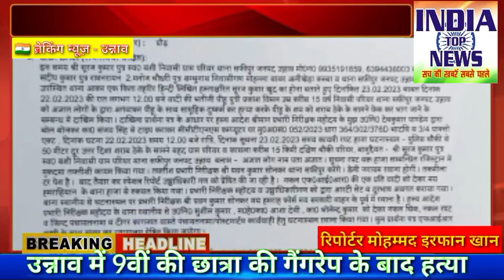उन्नाव में 9वीं की छात्रा की गैंगरेप के बाद हत्या। india top news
सफीपुर उन्नाव

उन्नाव में 9वीं की छात्रा की गैंगरेप के बाद हत्या।

पुलिस चौकी से 50 मीटर दूर मिला शव, 24 घंटे में युवातियो की हत्या से हड़कंप।

रिपोर्ट मोहम्मद इरफान खान

एंकर_ खबर उन्नाव से है यहां गुरुवार सुबह दलित लड़की की गैंगरेप के बाद हत्या कर दी गई। शव पुलिस चौकी से 50 मीटर दूर सड़क पर पड़ा मिला। शव वाहन से कुचले जाने के कारण क्षत-विक्षत हो गया। परिजनों ने आरोप लगाया है कि बेटी की गैंगरेप के बाद गाड़ी से कुचलकर हत्या की गई है। लड़की रात 12 बजे से ही लापता थी। लड़की 9वीं की छात्रा थी। परिजनों का ये भी कहना है कि पुलिस ने बिना बताए शव को पोस्टमॉर्टम के लिए भेज दिया। जानकारी होने पर ग्रामीणों ने परियर हाईवे पर जाम लगा दिया। करीब 7 घंटे तक जाम की स्थिति बनी रही। परिजनों ने चार अज्ञात लोगों पर गैंगरेप का केस दर्ज कराया है। उधर, पुलिस ने किसी तरह लोगों को समझाकर मामला शांत कराया।

वीओ- लड़की के चाचा ने सफीपुर थाने में शिकायत दर्ज कराई है। उन्होंने कहा, "मेरी भतीजी कल रात फोन से किसी से बात कर रही थी। इसके बाद वह बाहर गई, तभी से घर नहीं लौटी। रात करीब 12 बजे वह घर से बाहर गई थी। वहीं से उसे कुछ लोग जबरन उठाकर ले गए। उसके साथ सामूहिक दुष्कर्म किया गया। फिर उसकी गाड़ी से कुचलकर हत्या कर दी। हत्या के बाद शव को शराब ठेके के पास और पुलिस चौकी से महज 50 मीटर दूर फेंक दिया।वहीं, पुलिस ने परिजनों की तहरीर पर चार अज्ञात लोगों के खिलाफ मुकदमा दर्ज कर लिया है। प्रभारी निरीक्षक पवन कुमार सोनकर को जांच अधिकारी बनाया गया है। उन्होंने बताया कि रात से ही किशोरी लापता थी। पहचान न होने पर पोस्टमॉर्टम के लिए भेजा गया। फिलहाल एक युवक को हिरासत में लेकर पूछताछ की जा रही है। बताया जा रहा है कि हिरासत में लिए गए युवक से ही छात्रा कल रात में बात कर रही थी।

बाइट-मृतका का भाई

बाइट-शशि शेखर सिंह (एएसपी उन्नाव)